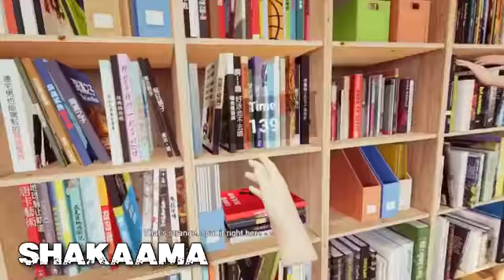Japan Releases Fully Functioning Female Robots 18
facebook: shakaama or the shakaama live show